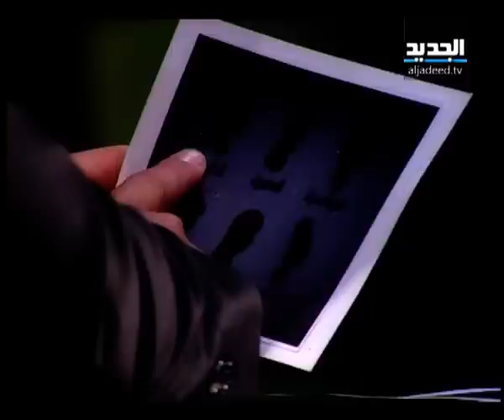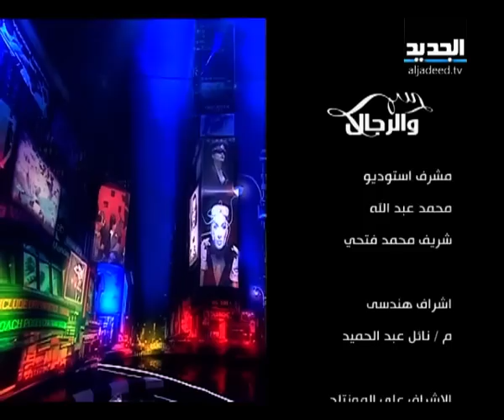سمر والرجال - الحلقة 1 كاملة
ضيف الحلقة: الممثل يوسف الخال.